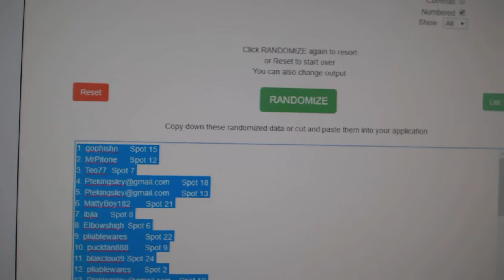Multi Randoms - C&C GB #9514